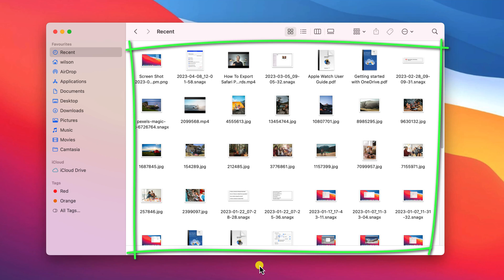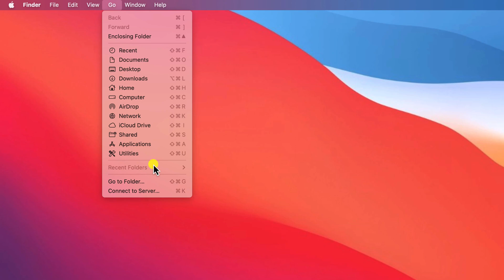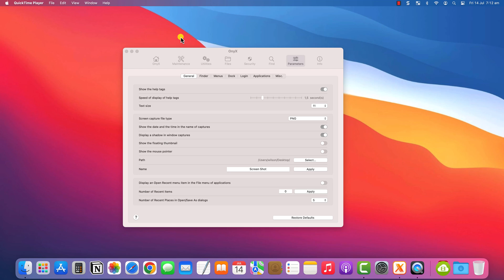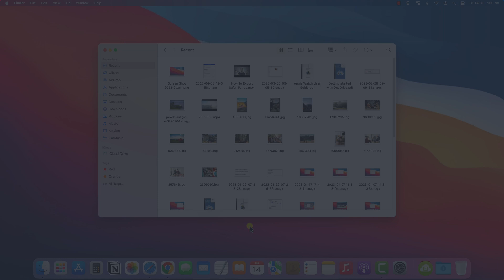How to Clear Recents in Finder on Mac Without Deleting the Files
This is how you can clear or hide your recent files and folders in Finder and other apps without deleting anything!
0:00 - Hide Recents in Finder
1:06 - Deleting recent folders
1:20 - Clearing recent files in apps

👉 FREE YOUTUBE COURSE?

Transcript:
A common question I get asked on my website and this channel is how to remove or hide Recent Items from Finder without actually deleting the files.

What we’re referring to is this list of recent files that get displayed in the Finder window. If I were to select all these files and hit delete it would of course send them to the trash can, so whilst you can’t remove them without deleting them, you can hide ‘Recent’ from the Sidebar, so these files won’t be displayed when you open a Finder window. The easiest way of doing that is to simply right click and choose “remove from sidebar”. Alternatively, if you go up to the menu and choose Settings, you can untick it here. I also recommend switching over to General, and choosing which folder you want displayed by default when you open a new Finder window. I like mine set to ‘Home’ so I quickly access all my sub folders.

Whilst this solution will prevent recent files from appearing in the finder window it doesn’t prevent the menu option from showing up under Go. Unfortunately, I don’t think there is a way of altering this menu which also displays a list of the recent folders you’ve accessed too. Whilst you can’t remove these menu items, you can clear this list by simply clicking on Clear Menu.

Another place you’ll also find a list of recent files you’ve accessed is in the File menu of each application. As with the list of recent folders you can simply clear the menu; however, I recommend downloading a useful free app called Onyx. If you Google Onyx for Mac, you should see this link from Titanium Software. As the website states, Onyx is a free utility app that does useful things like verifying your operating system is running smoothly, removing old temporary files that take up unnecessary storage space, and it lets you change some menu options, which is what we’ll be using it for. It will prompt you for an admin password when you log in so it can run all these task and then, as I say, you can use it to remove all your old temp and cached files, you can verify that your file system doesn’t have any errors, and you can choose to hide individual files, folders or even applications. But if we click on the Parameters menu,  what we’re interested in for this video are these options down here. If I disable this option you’ll see that it will change the number of recent items displayed in the File menu of Applications from 10 down to zero. You’ll need to click Apply and I had to restart my Mac for the change to take effect, but having restarted and logged back in, if I check the recent files of any application, it will now forevermore be blank until you decide to reset the option in Onyx.